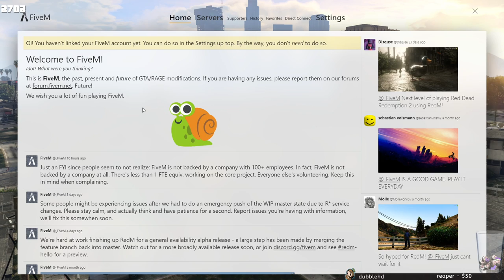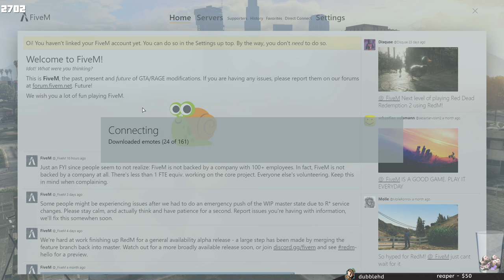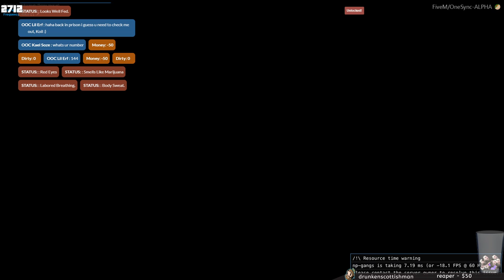12/09/2019 | NoPixel | RICKY ROBINS - WAR?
Talking to Randy - 8:04
Saving Tony's life - 13:52
Tony is dying - 16:37
Speedy's coke deal - 23:02
Talking to Denzel at Prison - 40:15
Picking up TP for drug deal setup - 1:26:32
Crashing the drug deal - 1:32:53
2nd  drug deal setup - 1:43:57
TP gets a knife into court - 2:13:53
Being pulled over in a stolen car - 2:26:04
Running over a drug dealer (drama) - 2:35:22
Being pushed into a fire - 2:57:08
Denzel's court case - 3:13:33
Being arrested during court - 3:27:30
Judge's verdict - 3:40:28
Stabbing Forcer - 3:45:15
Seeing Denzel in Prison - 4:01:44
Shooting up Anto & Wayne - 4:19:00
Tense talk w/ Chang Gang - 4:27:47
Talking to Denzel in Prison - 4:52:21
Shooting up Anto & Wanye again - 5:06:42
Tenser talk w/ Chang Gang at Mega Mart & shootout - 5:22:24
Catching Curtis up on everything - 5:43:18
Punching a cop - 5:57:16
Briefing on the CG meeting - 6:02:40
Shooting GSF - 6:05:45
Catching GSF again - 6:08:42
Jewish alien meth head - 6:19:05